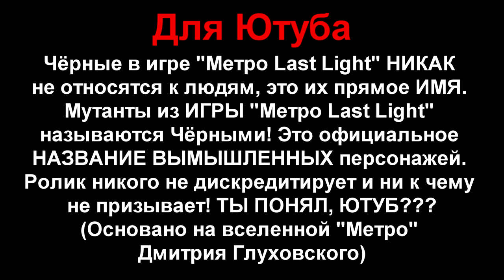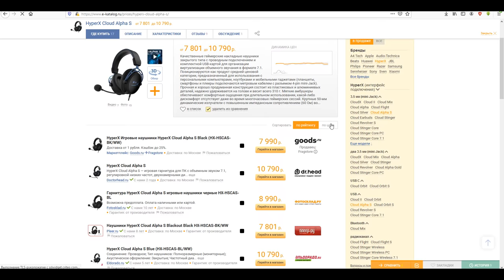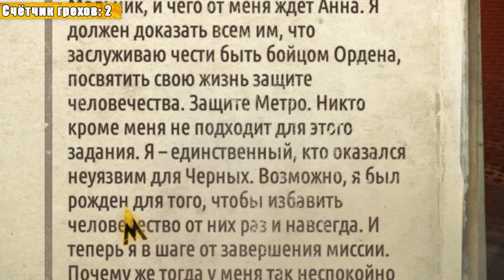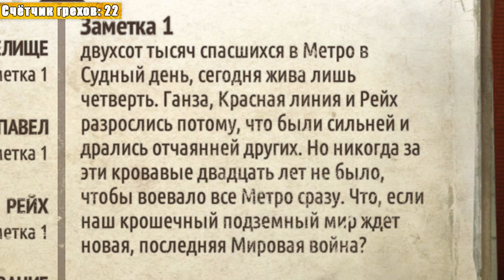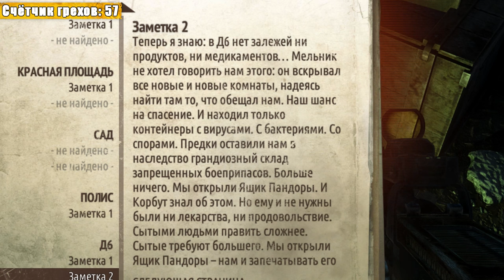ВСЕ ГРЕХИ И ЛЯПЫ игры "Metro: Last Light" | ИгроГрехи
Все миссии/главы:
Вступление
Спарта
Пепелище
Павел
Расставание
Лагерь
Факел
Отголоски
Большой
Корбут
Регина
Бандиты
Тёмные воды
Венеция
Закат
Ночь
Катакомбы
Хан
Погоня
Переправа
Мост
Депо
Москва город
Красная площадь
Сад
Полис
Д-6